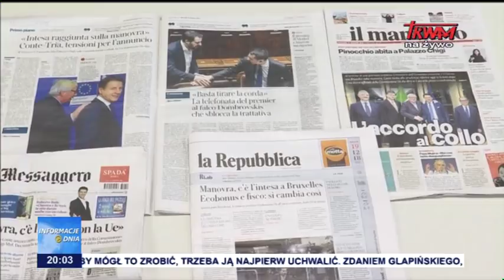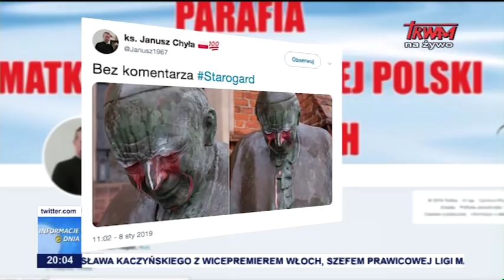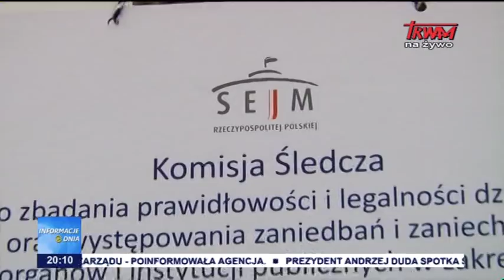Informacje Dnia 09.01.2019 [20.00]